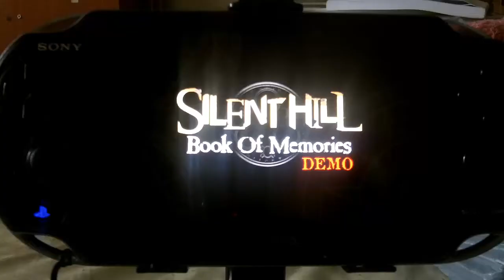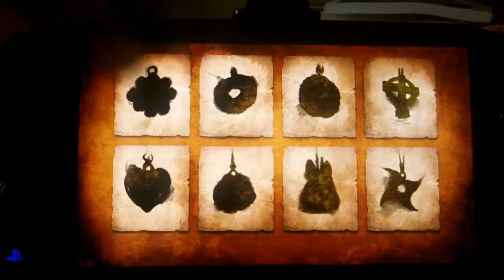Silent Hill: Book of Memories PSVITA DEMO PLAYTHROUGH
Silent Hill: Book of Memories DEMO for PSVITA